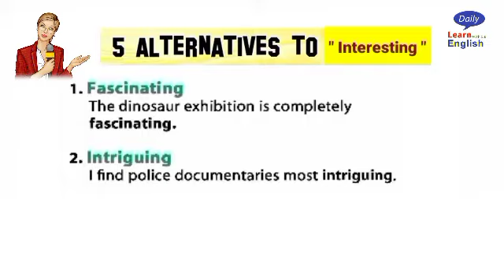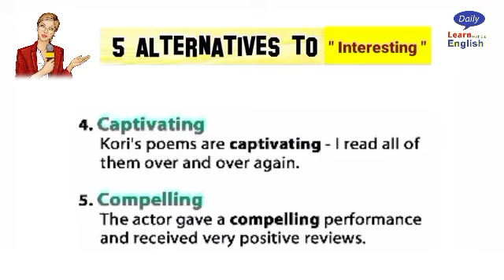Improve Your Vocabulary | Useful phrases | Different ways to say- INTERESTING | English Sentences